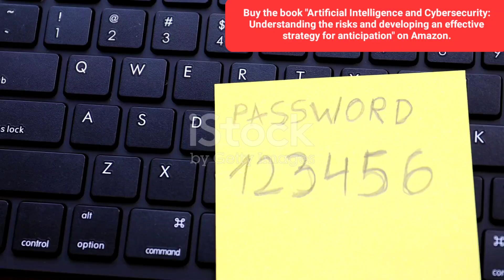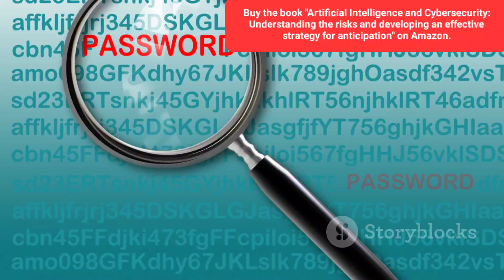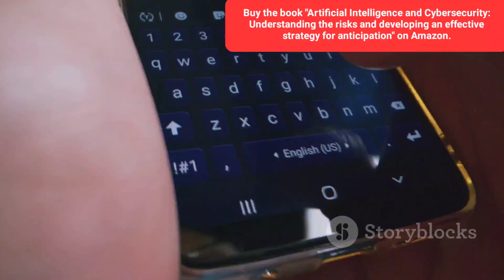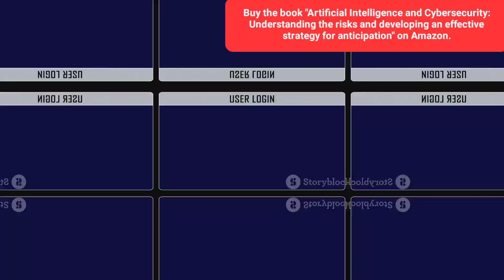The vulnerability of your password can compromise a full organization ITS and reputation use MFA